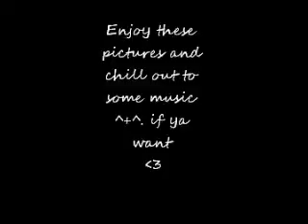My Secrets.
Simply my secrets. this isnt for sympathy. i was tagged to do this. NOT MINE.